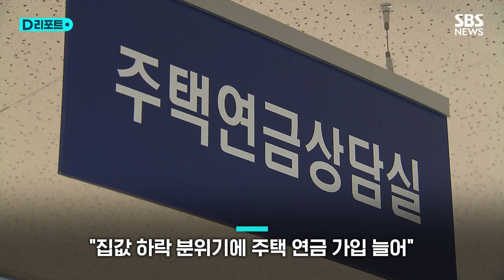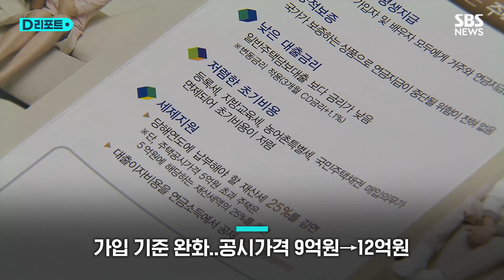집값 떨어졌더니?…'주택연금' 가입 사상 최대 / SBS /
올해 들어 3분기까지 주택연금 가입자 수와 연금 지급액이 최대치를 기록한 것으로 집계됐습니다.

국회 국토교통위원회 서범수 의원이 한국주택금융공사로부터 제출받은 자료에 따르면 올해 들어 3분기까지 주택연금 신규 가입 건수는 총 1만 723건이었습니다.

지난해 같은 기간의 1만 719건보다 많고, 재작년 같은 기간의 7,546건과 비교하면 40% 이상 늘어났습니다.

가입자 수 증가와 함께 연금 지급액도 지속해서 늘었습니다.

3분기 말 기준 연금 지급액은 2021년 1조 원을 돌파한 이후 2022년 1조 3천822억 원, 올해 1조 7천448억 원 등으로 나타났습니다.

최근 가입 요건 완화도 가입자 증가에 한몫을 했습니다.

지난 12일 신규 신청자부터 주택연금에 가입할 수 있는 주택 공시가격 기준이 9억 원 이하에서 12억 원 이하로 변경됐습니다.

주택연금 신규 가입자가 사상 최대를 기록한 건, 지난해 하반기부터 부동산 가격이 빠르게 내려가면서 부동산 가격이 추가로 급등할 것이라는 기대가 주춤했기 때문으로 해석됩니다.

주택연금은 만 55세 이상의 소유자가 집을 담보로 제공하고, 집에 계속 살면서 평생 연금 방식으로 매달 노후 생활자금을 지급받는 제도입니다.

(취재 : 손승욱 / 영상편집 : 오영택 / 제작 : 디지털뉴스편집부)